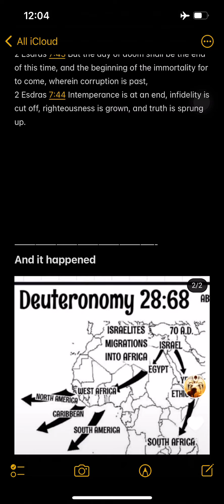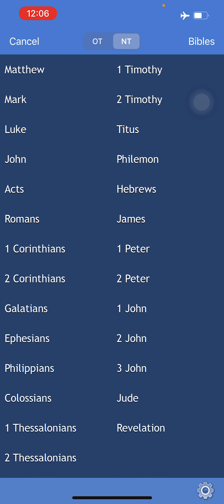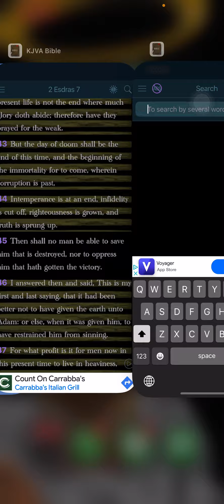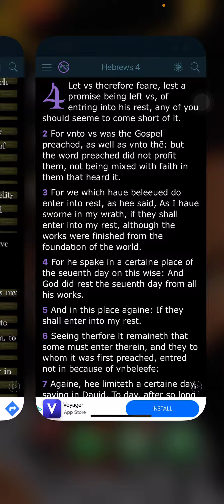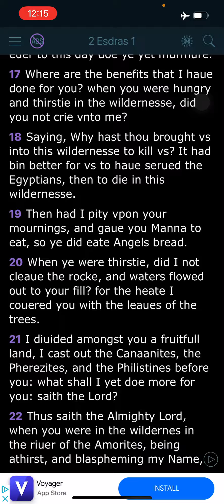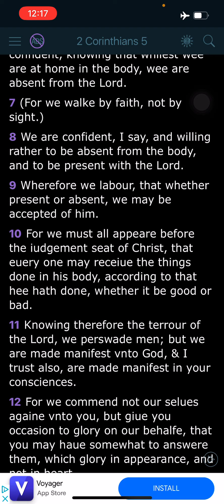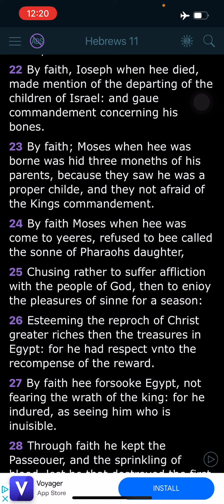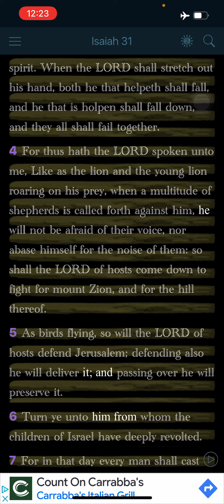What is your faith in